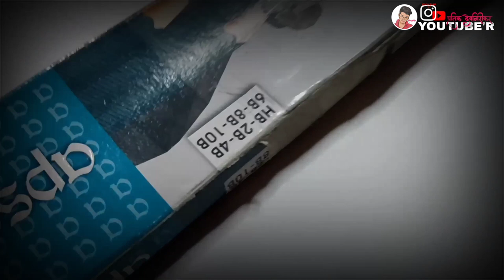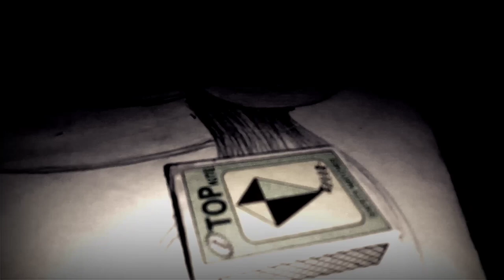🙏Maa durga drawing✍️ with 🔥matchsticks 😱 || artists Pratik devgirikar ❤👍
🙏 Maa durga drawing✍️ with 🔥matchsticks😱

महिषासुर नावाच्या असुराशी प्रतिपदा ते नवमी… असे नऊ दिवस युद्ध करून देवीने नवमीला रात्री असुराला मारले. तेव्हापासून तिला महिषासुरमर्दिनी म्हणू लागले. नवरात्र हार्दिक शुभेच्छा.

“सर्वांना नवरात्रीच्या  हार्दीक शुभेच्छा. तुमच्या मनातील सर्व मनोकामना पूर्ण होवोत , सर्वांना सुख, समृध्दी, ऎश्वर्य,शांती,आरोग्य लाभो हीच देवी चरणी प्रार्थना.

durga drawing,
maa durga drawing for kids,
drawing with matchstick,
matchstick drawing,
durga,
Drawing,
matchstick craft,
maa durga,
durga puja,
matchstick art
sketch artist,
artist,
police sketch artist,
artists,
anatomy for artists,
courtroom sketch artists,
artistic anatomy,
forensic sketch artist,
vanity fair sketch artist,
sketch artist lois gibson,
sketch artist stephen mancusi,
police sketch artist buzzfeed,
police sketch artist challenge,
police sketch,
watch josie trinidad sketch artists alley,
artist share animation secrets & sketch,
sketch,
artists alley,
Young artists,
watch a disney artist